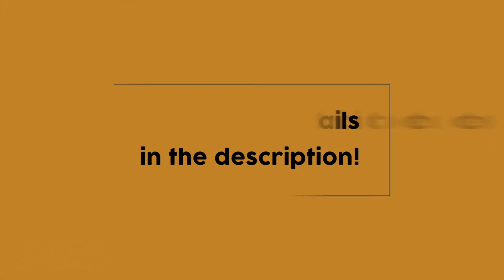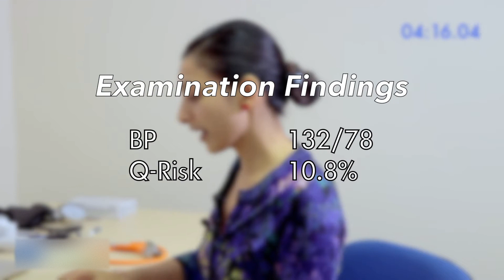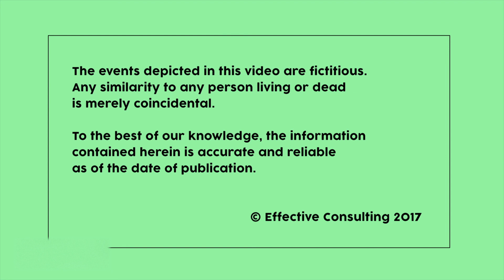PASS THE CSA // Explaining Q-Risk // MRCGP EXAM PRACTICE // CSA Prep // Episode 8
Continuing with FREE videos to help you PASS THE CSA, this episode Dr Anu deals with a patient who has come in for some results from a recent health check.

Patient Info:

Name: George Matthews
Age: 51

Last consult: Seen 1 week ago by practice nurse.
Patient wanting general health check, he is fit and well.
BP 138/80, Weight  95kg, BMI 32.9.

Urine dipstick- negative to all

Bloods taken and advised to see doctor for the results.

Urea(mmol/L) : 4.3
Creatinine (micromol/L) : 80
Potassium(mmol/L) : 4.9
Sodium(mmol/L) : 138
eGFR : 90
Albumin(d/L) : 40
Cholesterol (mmol/L) : 6.0
HDL(mmol/L) : 1.0
Glucose(mmol/L) fasting : 5.1
HbA1c : 38

QRISK – 10.8%

Credits

Dr Anu - Doctor
Dave - Patient

Cases by: Dr Anuradha Muniyappa, Dr Atif Ghaffar, Dr Murali Muniyappa

Video Produced by:  Dr Murali Muniyappa